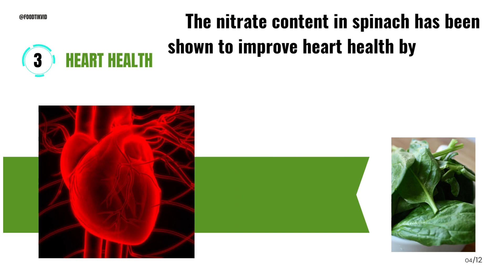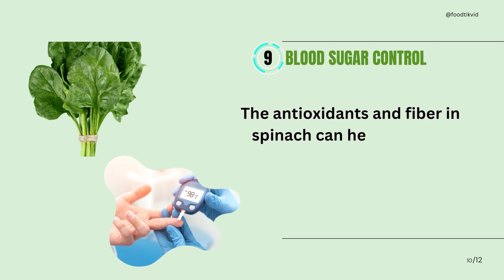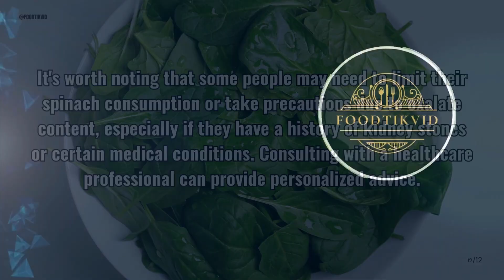10 Health Benefits of Spinach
Spinach is a nutrient-dense leafy green vegetable that offers a wide range of health benefits. Here are some of the key health benefits and interesting facts about spinach:

Nutrient-rich: Spinach is packed with essential nutrients, including vitamins A, C, E, and K, as well as folate, iron, calcium, potassium, magnesium, and fiber.

Antioxidant properties: Spinach contains various antioxidants, such as beta-carotene, lutein, and zeaxanthin, which help protect the body against oxidative stress and reduce the risk of chronic diseases.

Heart health: The nitrate content in spinach has been shown to improve heart health by promoting blood vessel dilation, reducing blood pressure, and enhancing overall cardiovascular function.

Eye health: Spinach is a rich source of lutein and zeaxanthin, which are carotenoids known to accumulate in the retina and help protect against age-related macular degeneration and cataracts.

Bone health: With its high content of vitamin K, spinach supports bone health by aiding in the production of osteocalcin, a protein essential for bone formation.

Digestive health: The fiber content in spinach promotes healthy digestion, prevents constipation, and supports a healthy gut microbiome.

Anti-inflammatory properties: Spinach contains several compounds that possess anti-inflammatory properties, potentially reducing the risk of chronic inflammation-related diseases.

Weight management: Spinach is low in calories and high in fiber, making it a great addition to a weight loss or weight management diet. Its high water content also helps you feel fuller for longer.

Blood sugar control: The antioxidants and fiber in spinach can help regulate blood sugar levels by slowing down digestion and improving insulin sensitivity.

Versatile culinary uses: Spinach is a versatile ingredient that can be incorporated into various dishes, such as salads, soups, stir-fries, smoothies, and omelets, making it easy to enjoy its health benefits.

It's worth noting that some people may need to limit their spinach consumption or take precautions due to oxalate content, especially if they have a history of kidney stones or certain medical conditions. Consulting with a healthcare professional can provide personalized advice.